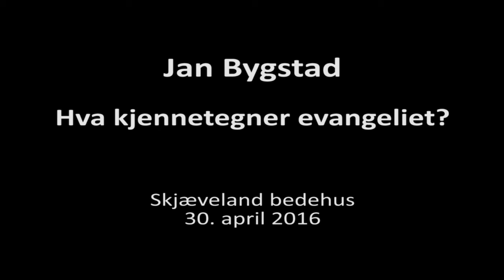Jan Bygstad: "Hva kjennetegner evangeliet?"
Jan Bygstad taler over emnet "Hva kjennetegner evangeliet?"

Opptak fra Skjæveland Misjonshus 30. april 2016.